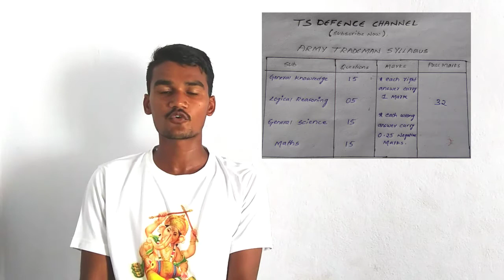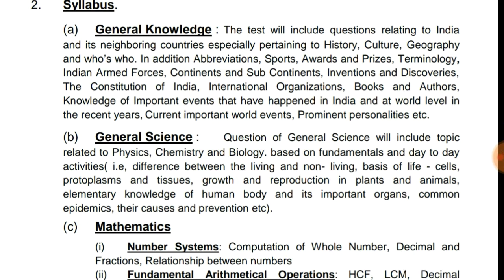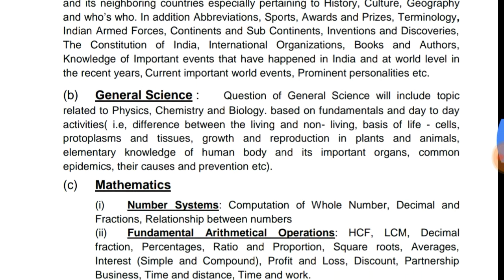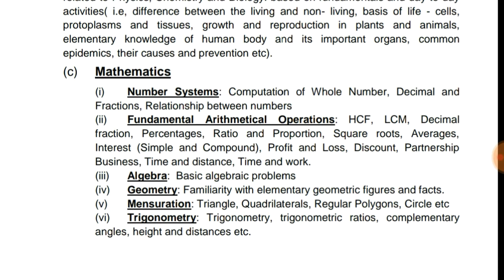Army Trademan syllabus | cutt off | full explanation | in Telugu